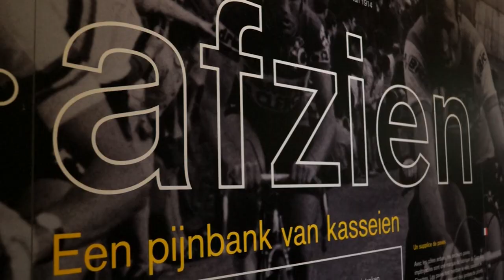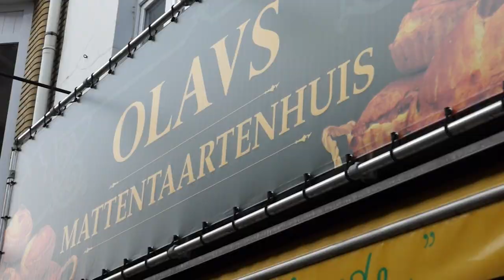In het spoor van De Ronde: ontdek Vlaanderens mooiste landschap met de koersfiets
Ontdek de Vlaamse Ardennen van op de koersfiets. Rijd net zoals Johan Museeuw en de andere renners door Vlaanderens mooiste landschap in het spoor van De Ronde van Vlaanderen. Laat je inspireren op